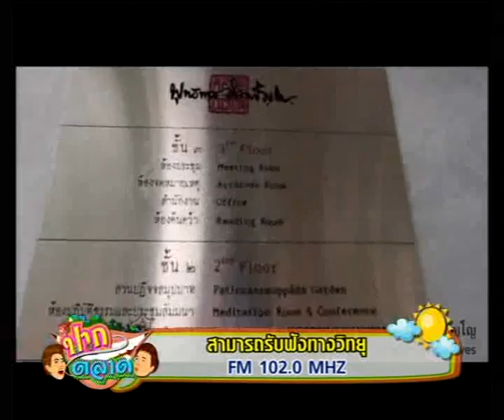14-2-57 รายการปากตลาด ช่วงที่ 1